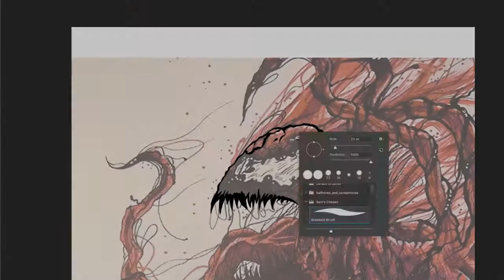MARVEL'S CARNAGE | Process Speed Illustration | Adobe Photoshop Tutorial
LIMITED PRINTS NOW AVAILABLE! Printed on 250gsm silk paper |
A2 16x23 inches.